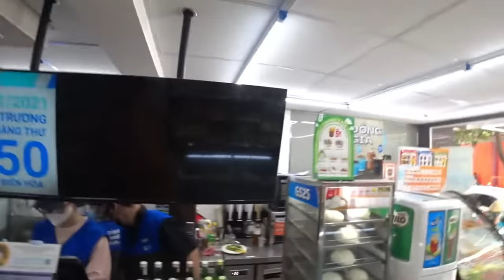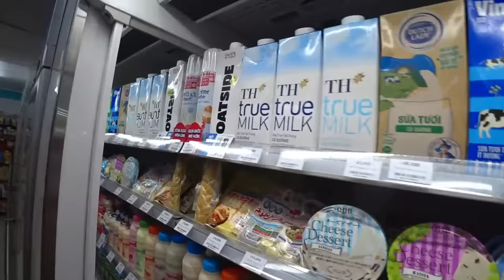Convenience Store Vietnam